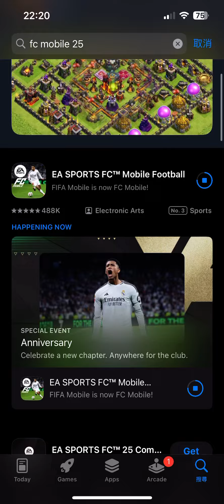GETTING FC MOBILE 25 CUZ A FAN TOLD ME TO 🔥🔥🔥